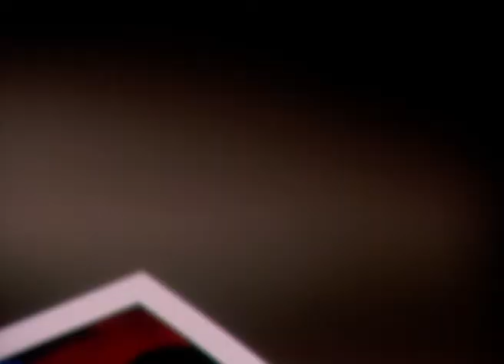Mamta - Hindi TV Serial - Best Scene - 72 - Neha Mehta, Anand Suryavanshi- Zee TV